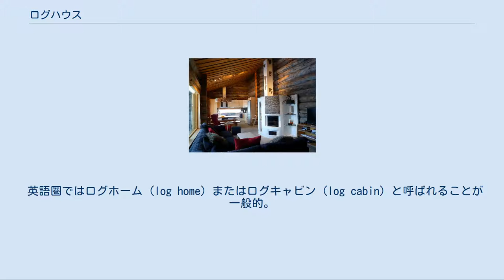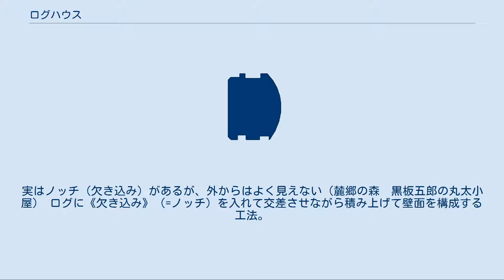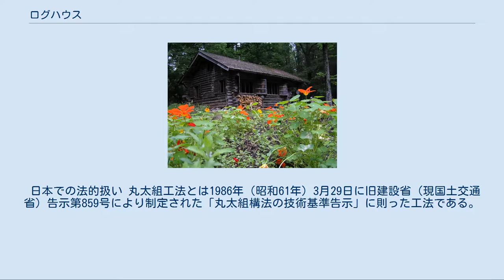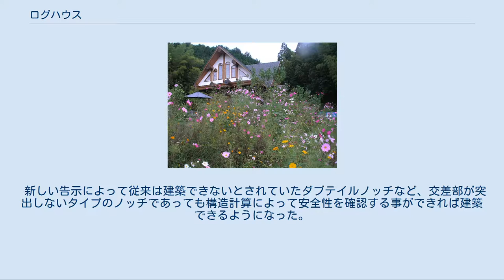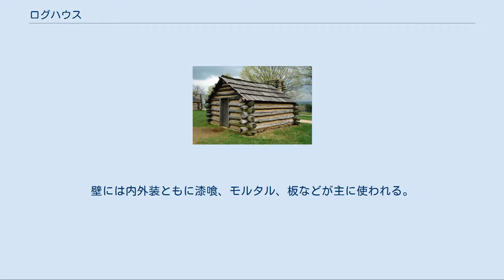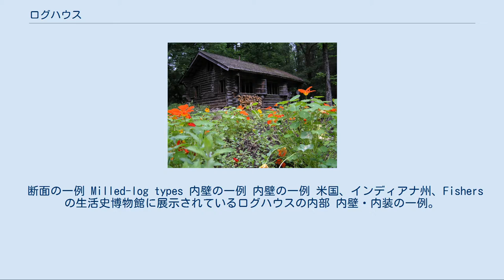ログハウス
ログハウス（英: log house）とは、基本的にはログ（丸太）または角材を構造材として水平方向に井桁のように重ねて積み上げ、交差部にはノッチを使って組み上げた家屋・建築物。
 日本の建築基準法では丸太組工法と呼ばれる。
地震の多い日本では、さらに通しボルトやダボを入れることにより、耐震性を確保する。
奈良正倉院の校倉造りは丸太組工法と同様の構造で組まれており、日本最古のログハウスと呼ばれることがある。
 英語圏ではログホーム (log home) またはログキャビン (log cabin) と呼ばれることが一般的。
 日本の建築基準法では2002年5月までは丸太組で2階まで組み上げることができないため、2階はロフト(小屋裏利用)となっていた。
このため2階の居住空間を確保するためドーマーを付けることが多かった。
2002年5月、丸太組構法の新しい告示が施行され、それまではロフトしか認められていなかったログハウスの総2階建てが可能になった。
しかし、現在でもコストなどの関係でハンドカットログによる本格的な2階建てはほとんどなく、角ログメーカーに2階建てを積極的に採用しているメーカーが数社ある程度である。
多くのログハウスでは一階は丸太組でも、2階はドーマーなどと組み合わせた木造軸組構法（在来工法）である。
ハンドカットログは非常に高価であるが、一見丸太に見える製材した丸ログや 角材（角ログ）を使用したもの、丸太は柱や梁にのみ使用して壁には漆喰、モルタルなどを使用する「ポストアンドビーム」工法と呼ばれる、いわゆる丸太を使った木造軸組構法も「ログハウス」と業界では呼んでいる。
 17-18世紀には北アメリカに伝播し、西部開拓の象徴として広まった。
日本に、西洋の様式のログハウスが導入されるようになったのでは1970年後期である。
 日本古来の校倉造の正倉院、あるいは長野県の農村で見受けられる伝統的な板倉「せいろう倉」は、断面が三角形や四角形の木材を組み上げて作られており、 実はこれらも英語の「log house ログハウス」に分類されうると考えてよい。
 ログハウスの特徴として、湿度の調整がとても優れており、木の断熱性の高さから夏は涼しくて冬は温かいということが挙げられる。
また、コンクリートなどに比べて感触が良く、木の温もりを感じることができるなどの特徴もある。
ログハウスによく使われる樹種としては、ベイスギ、ベイマツ、トウヒ、フィンランドパインなどが代表的である。
 近年、原油価格の高騰に伴う輸送費の増大により、輸送マイレージの短い国産材の利用も拡大している。
 コーナーの交差部分を外から見たところ。
実はノッチ（欠き込み）があるが、外からはよく見えない（麓郷の森　黒板五郎の丸太小屋） ログに《欠き込み》（=ノッチ）を入れて交差させながら積み上げて壁面を構成する工法。
ノッチには、サドルノッチ、ウェッジノッチ、ラウンドノッチなどのさまざまな形状がある。
 セトルダウン対策 横に積んだ木材が乾燥と荷重によって数年かかって縮み下がる「セトルダウン」（または「セトリング」）と呼ばれる現象が伴うので、 窓・ドアなどの建具を予め将来起こるべきセトリング幅を見越して「寸足らず」に作っておく必要がある。
 この場合 上部の隙間は「トリムボード」と呼ばれる 装飾を兼ねる板材をあてがって隠しておく。
また、階段もセトリングに対応できるようにしておかなければならない。
 ハンドカットとマシンカット 太い丸太の皮を手で剥き、チェーンソーを使ってカットした手作り感覚のログハウスを「ハンドカット・ログハウス」（またはハンドヒューン）、機械加工で均一な大きさにカットした丸太または成形された木材を使ったログハウスを「マシンカット・ログハウス」と呼ぶ。
マシンカット・ログハウスには丸太のみならず長方形の角材を使用したものも多く、一般に「角ログ」などと呼ばれ、これもログハウスとして扱われている。
マシンカットログハウスはフィンランドが発祥の地といわれており、北欧ではごく一般的に見られ、カラフルに塗色されることが多い。
見た目がすっきりしており、設計自由度も高く家具の納まりが良い、単価が安いなどのメリットがあり、現在日本でも最も多く普及している。
 日本での法的扱い 丸太組工法とは1986年（昭和61年）3月29日に旧建設省（現国土交通省）告示第859号により制定された「丸太組構法の技術基準告示」に則った工法である。
その後、平成2年の告示改正を受け、延べ床面...